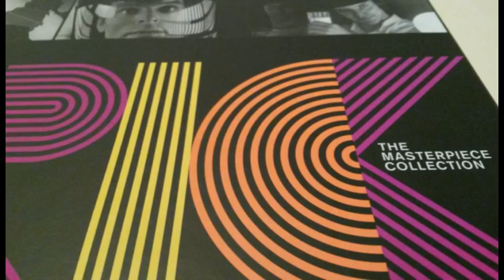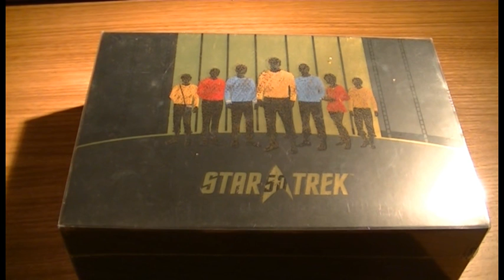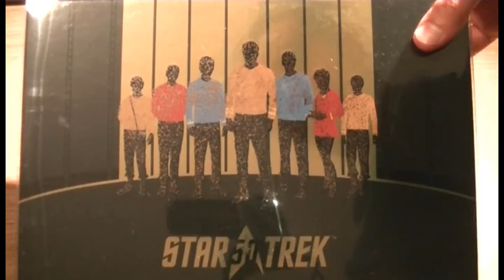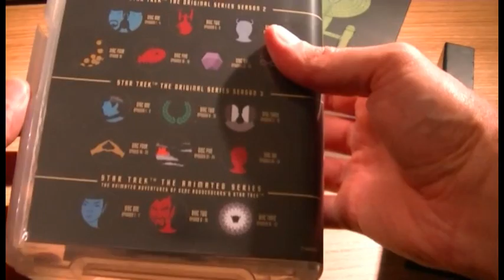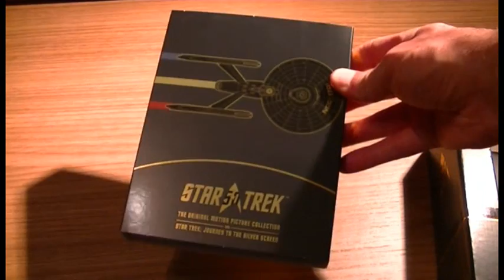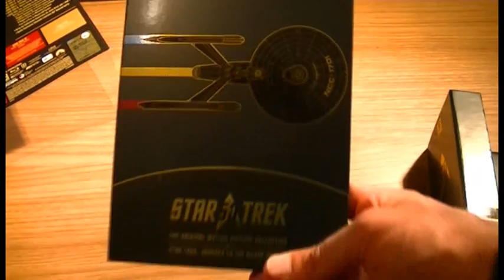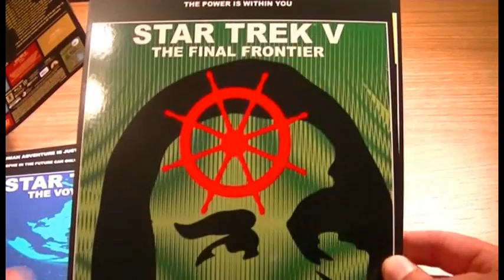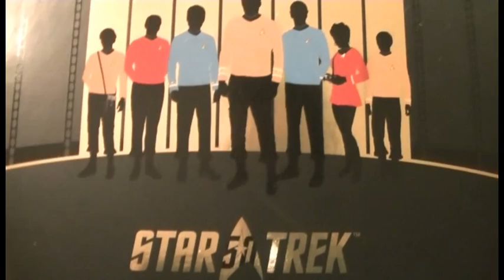#66 SPECIALE UNBOXING: Star Trek Collection 50° Anniversario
Con imperdonabile ritardo rispetto alla data di uscita (lo scorso settembre), giusto in tempo per presentare l'uscita in home video di Star Trek Beyond, scopro insieme a voi il magnifico cofanetto dedicato alla immortale saga fantascientifica che ha cambiato la storia della TV ed è entrata nel cuore di tanti appassionati di cinema con opere di indiscusso fascino.

Buon divertimento.

Trovate il cofanetto qui

Usate lo spazio dei commenti per dire la vostra, lasciare opinioni, giudizi, consigli, valutazioni, suggerimenti.